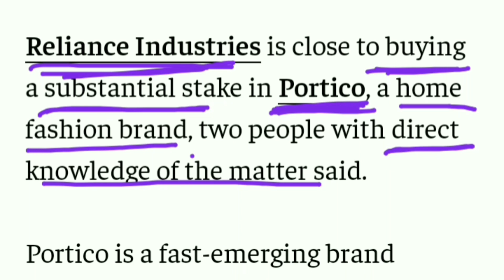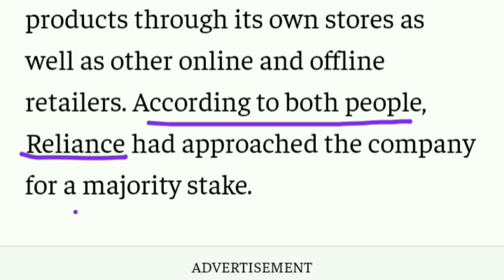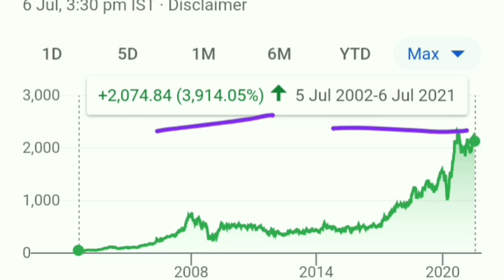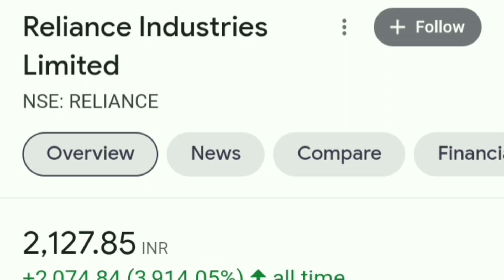Reliance से आई धमाकेदार News। Reliance Share Price Today।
best stocks
multibagger stocks
multibagger
multibagger Return
multibagger shares
 latest IPO
upcoming IPO
 share latest news
share news
 stock news
share News
Today trending news
finance news
economic news
NSE
BSE
stock best stock
best share
Sensex
Nifty 50
SIP
share news
latest news
SYWV
latest IPO
Zerodha
grey market
IPO knowledge
IPO Analysis
multibagger Stocks
intraday tips
best portfolio
f&o
intraday picks
latest in India latest
Macquarie
Reliance
Reliance Target
Reliance target 1195
Reliance share price 42% crash
Mukesh Ambani
Mukesh Ambani Macquarie news Reliance industry 42% cut
Amazon deal
Reliance Industry target
stock market
Reliance jio deal
Reliance jio news
Reliance jio rcom news
Reliance Retail
Reliance Retail Amazon deal
Mukesh Ambani net bedt worth
Mukesh Ambani world top 5th richest Mukesh Ambani beat Elen musk Warren Buffett
Reliance Industry 43 AGM
Reliance AGM
Reliance AGM highlights
Reliance share price
Reliance jio
 Saudi Aramco
Reliance Saudi deal
Reliance Saudi Aramco deal
Reliance Retail
Reliance Retail news
Reliance rcom deal
Reliance rcom news
Reliance multibagger share
Reliance fundamental analysis
Reliance technical analysis
Reliance dividend
stock market latest news
Reliance debt
Reliance intraday call
Reliance option chain
 Reliance rights issue
Reliance rights issue news
Reliance dividend news
Reliance share AgM 2020 latest news Reliance share prediction
Airtel target
Best share to buy in market 2020